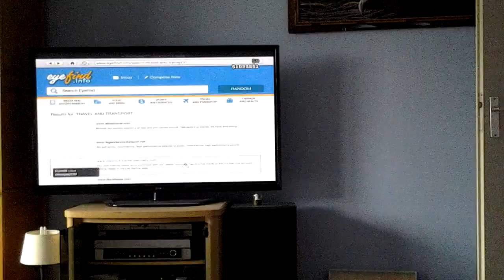Gta 5 online(2)